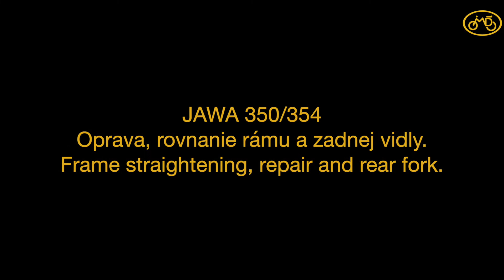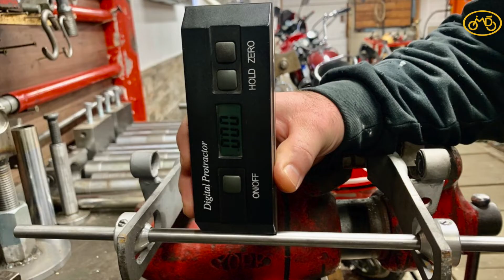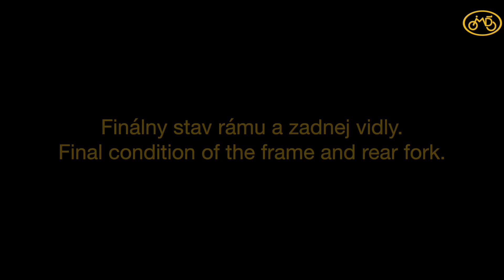JAWA 350 354 opravy a rovnanie rámu a zadnej vidly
Kompletný proces opravy, rovnania rámu a zadnej vidly.
Complete repair process, straightening frame and rear fork.
Hudba/Music:
Above the Skies by Top Flow Production